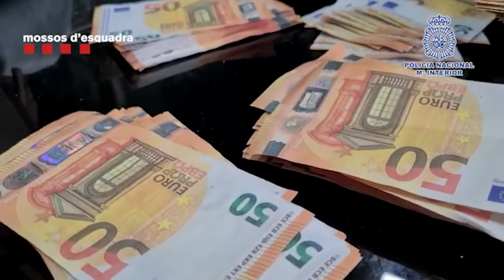Seis detenidos por presuntamente falsificar billetes falsos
Imágenes de Mossos d'Esquadra y Policía Nacional que han detenido a seis personas que presuntamente se dedicaban a falsificar billetes de 20 y 50 euros en Catalunya y los distribuía por internet.